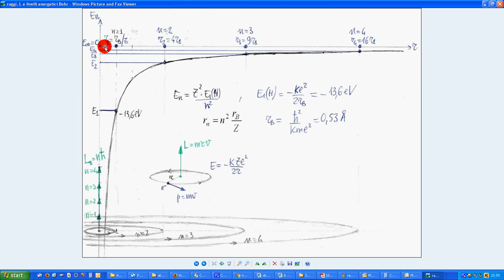11 calcoli Bohr